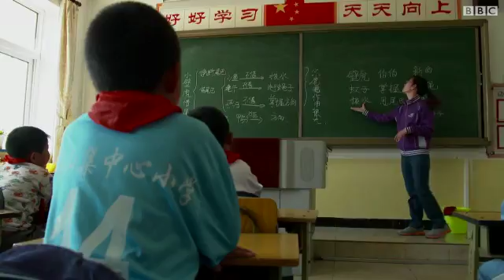هل تستطيع الصين الفوز بكأس العالم 2050؟